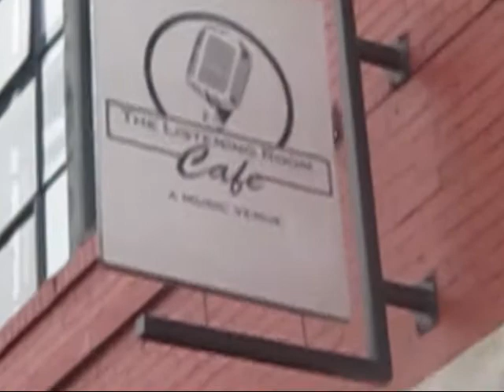Glenn Roth 9/19/11 Tour Vlog #11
Today Grace and I went to visit Grant and Corey Batson. They are great guys who build the amazing Batson guitars. I then hada good at The Listening Room. We met Bo Bice there. I'm looking forward to returning to Nashville soon.